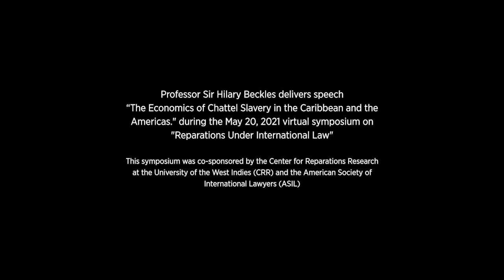Prof Sir Hilary Beckles: The Economics of Chattel Slavery in the Caribbean and the Americas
Professor Sir Hilary Beckles delivers speech “The Economics of Chattel Slavery in the Caribbean and the Americas." during the May 20, 2021 virtual symposium on "Reparations Under International Law".

About IBW 21

The Institute of the Black World 21st Century (IBW 21) is committed to enhancing the capacity of Black communities in the U.S. and globally to achieve cultural, social, economic and political equality and an enhanced quality of life for all marginalized people.

About NAARC

The National African American Reparations Commission (NAARC) is a group of distinguished professionals from across the country with outstanding accomplishments in the fields of law, medicine, journalism, academia, history, civil rights and social justice advocacy.